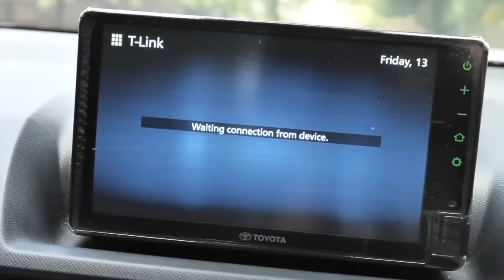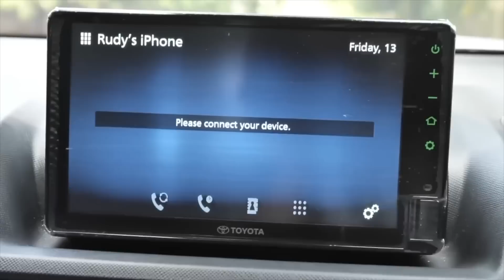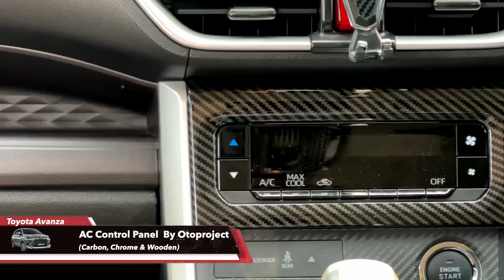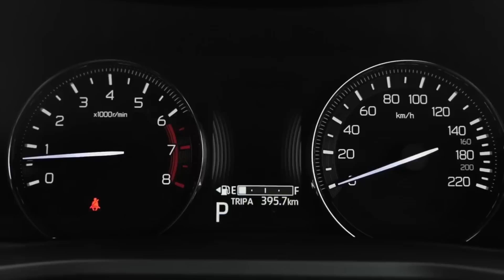XPANDER & STARGAZER MASIH KEOK! AVANZA MASIH TERLARIS DI GIIAS. KOK BISA SIH? KITA CARI ALASANNYA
CVT (Cars, Videos & Talkshows) Indonesia

AVANZA masih menjadi yang terlaris diantara mobil - mobil yang ditawarkan di GIIAS 2023 lalu. dengan ubahan yang ia miliki rupanya Avanza masih memiliki taji. namun sejatinya Avanza masih bisa lebih laris lagi jika ditambahkan beberapa aksesoris dari Otoproject

Videographer:
Reiner Karnadi

Edited by:
Reza RFR